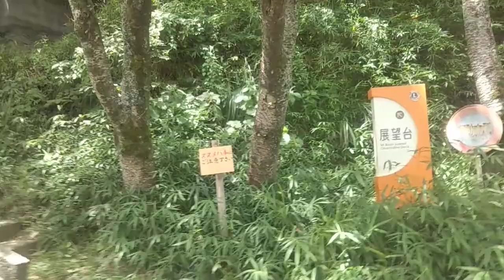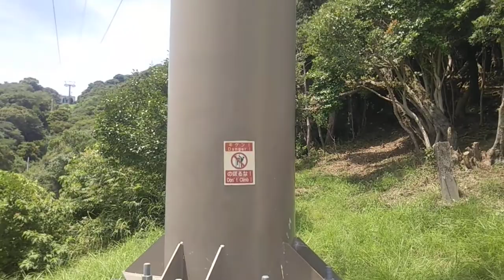202207241137 縣廳所在市のツソボル山を登山する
こけづにいけましたぬ。